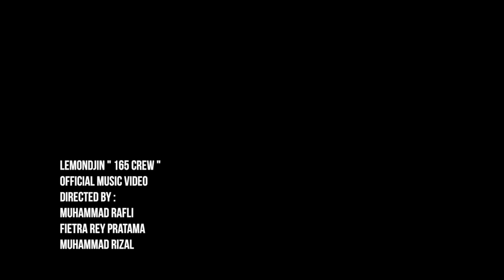LEMON DJIN - 165 CREW ( 0FFICIAL MUSIC VIDEO )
Directed by :

Muhammad Rafli as CupsVision
Fietra Rey Pratama
Muhammad Rizal